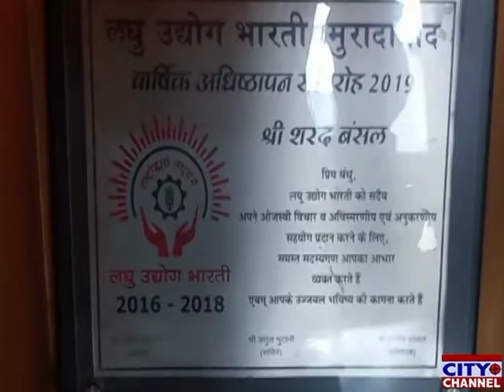मास्क अवश्य लगाएं शारीरिक दूरी का भी ध्यान रखें, निर्यातक शरद की बंसल की अपील